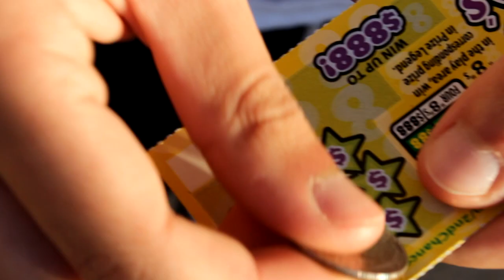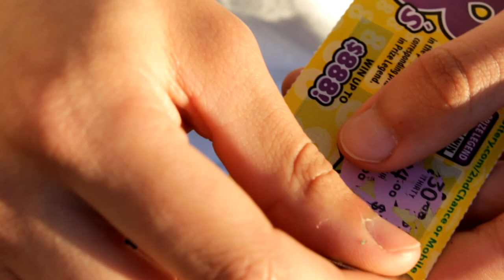Time Will Tell (Original Short Film)